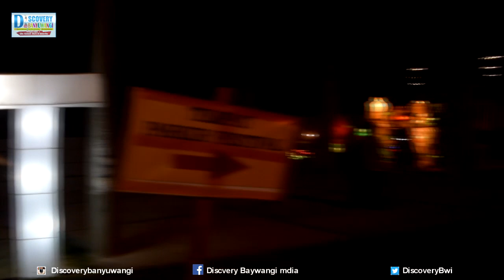Festival Of Light Banyuwangi Wisata Malam Sambut Puasa & Lebaran yang Asik